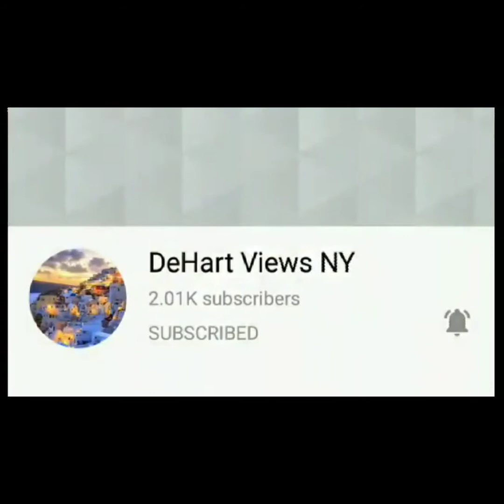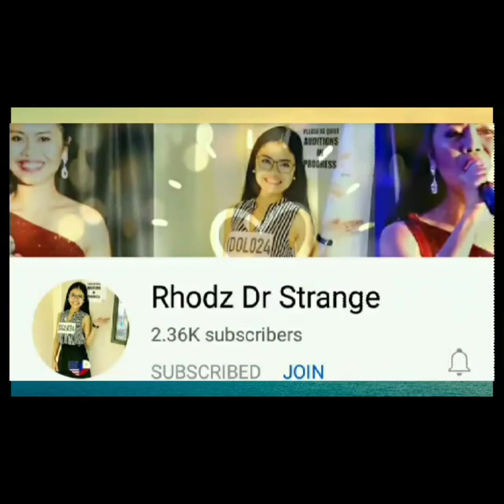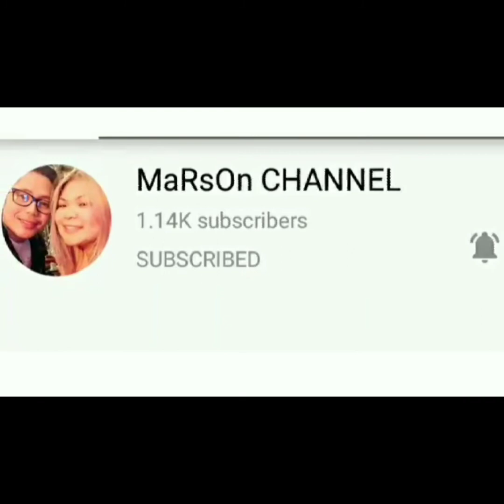Personal na nag papasalamat po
Happy Ako Naging part Ako sa Team Loyal dahil Ito Ang matagal Kuna wish na mapabilang sa Ako sa isang yt na my family's talaga masabe at sa buong support Ng TEAM LOYAL🥰 TL PREMIERE.